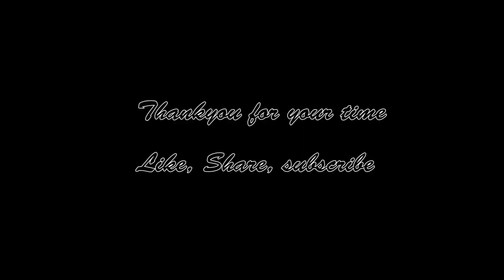How to shuffle I learn this quick shuffling in a minute I Footwork I Hiphop I tutorial in HINDI